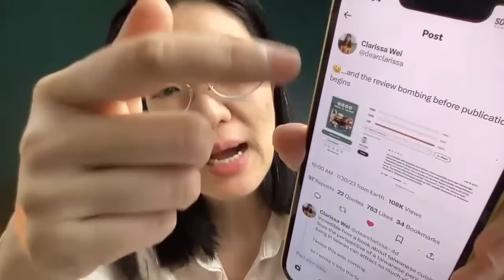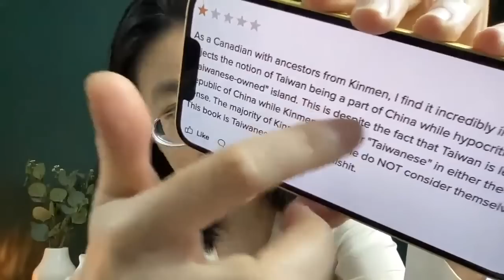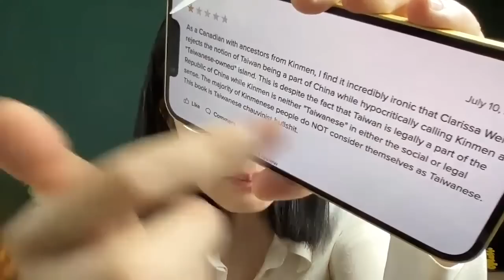粉紅見「這詞」竟崩潰 開刷英文「台菜食譜」負評！（2023/08/04）